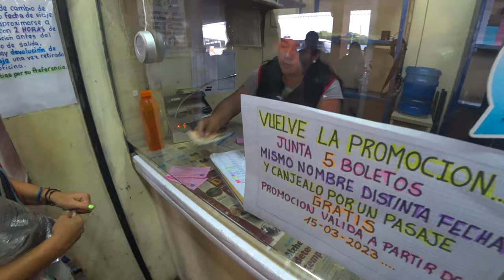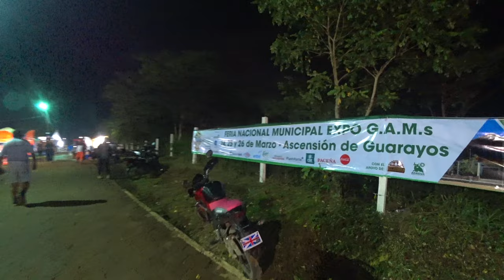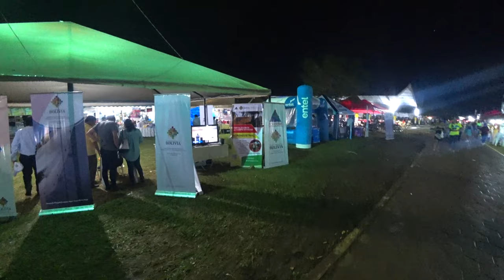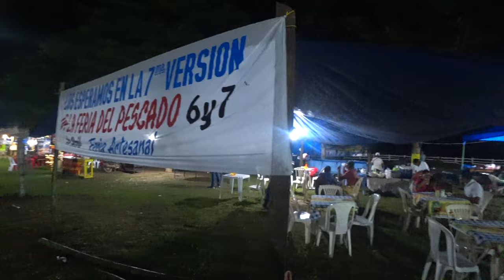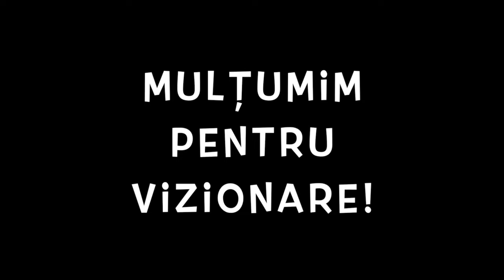🇧🇴 Descoperim zona producătoare de ananas din Bolivia. Lichiorul, secretul din Assuncion de Guarayos